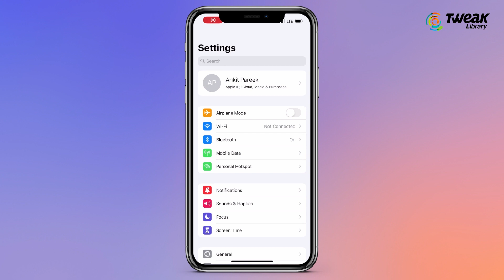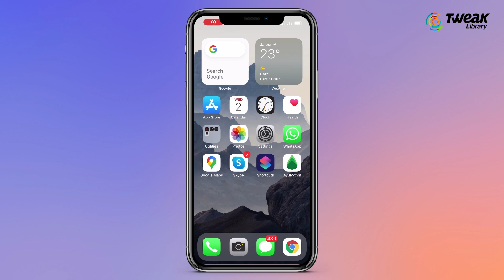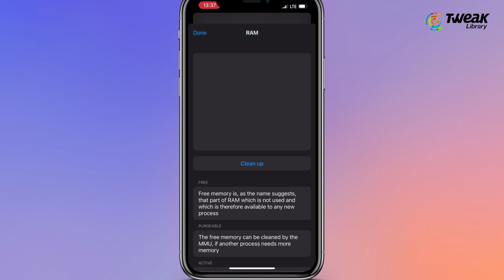Tips to Make Any iPhone FASTER | How to Speed Up Slow iPhone | Make Your Old iPhone Fast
You may notice your older iPhone running slow after a while, but these tips can help make even your slow iPhone 7 or iPhone 6 faster. This is a good post to bookmark and reference whenever your iPhone slows down too much. The next time you need to speed up your iPhone, here’s seven little-known tricks to make your iPhone faster.